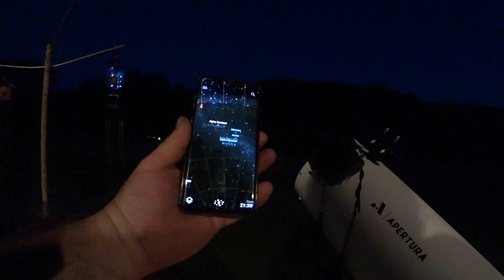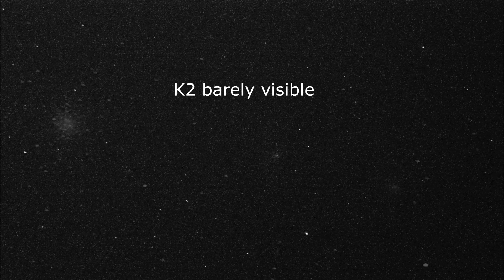Viewing the K2 Comet through a 12 inch Telescope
Tried to get some footage of the K2 comet that was passing through with my  12 inch Dobsonian Telescope
All the videos that show a bright comet on youtube that say they are K2 are old footage of Neowise
This thing is dim. I also took some shots of the moon.